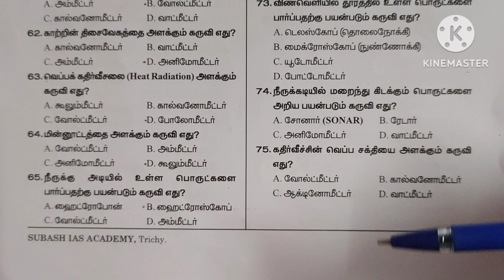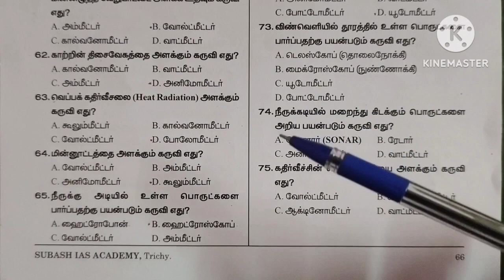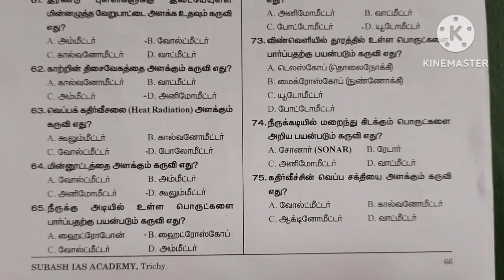முக்கிய அறிவியல் வினா விடைகள் / RPF SI SYLLABUS 2023 / UPCOMING RAILWAY JOBS 2023 /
Dheeran Nagar
Dindigul Main Road
Trichy - 620009